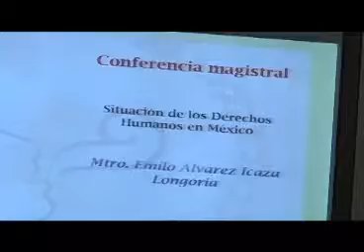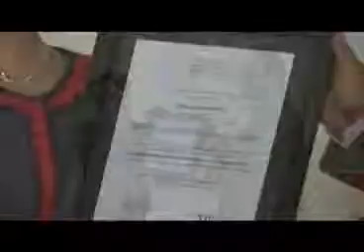Celebra CEDH su 24 aniversario con Conferencia magistral